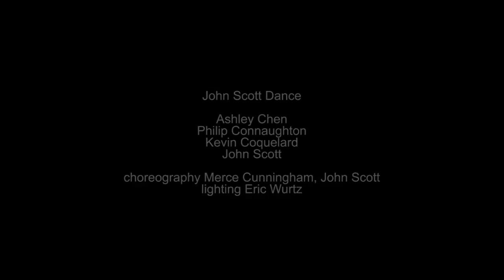'Totem Ancestor', Merce Cunningham, 'Bowing Dance', 'Big Message' and 'Actions' by John Scott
four dances: Merce Cunningham and John Cage's 'Totem Ancestor'(by arrangement with Merce Cunningham Trust), John Scott's 'Bowing Dance', 'Big Message' and 'Actions'. recorded at the Abbey Theatre on the Peacock stage, 2014. Dancers Ashley Chen, Philip Connaughton, Kevin Coquelard, John Scott. Lighting Eric Wurtz. Funded by the Arts Council of Ireland, Dublin City Council and the Iris O'Brien Foundation